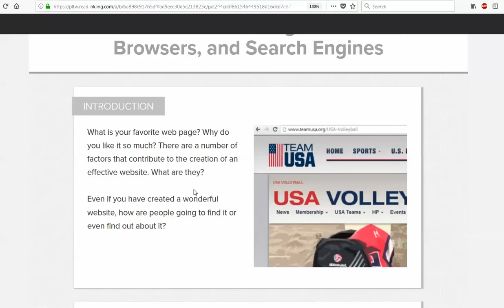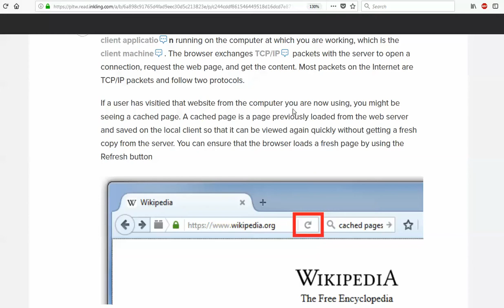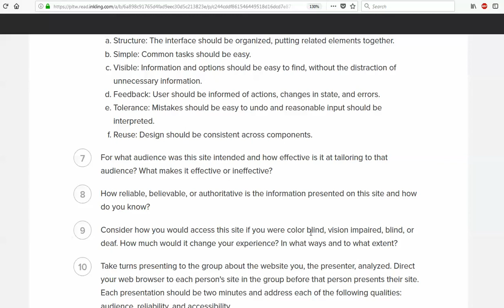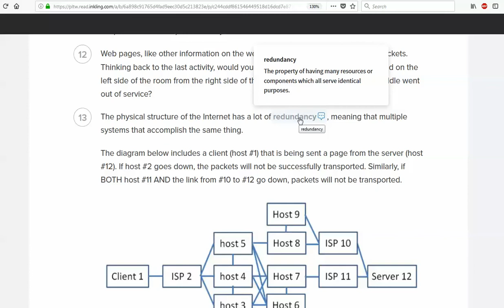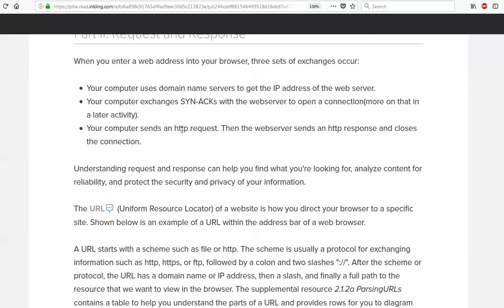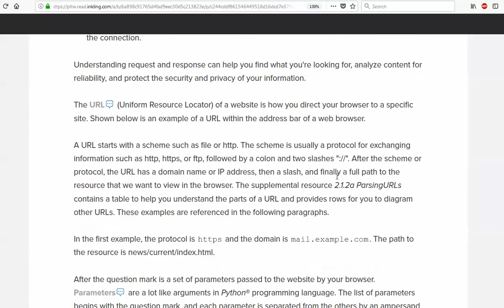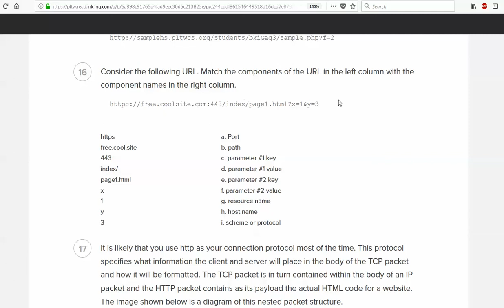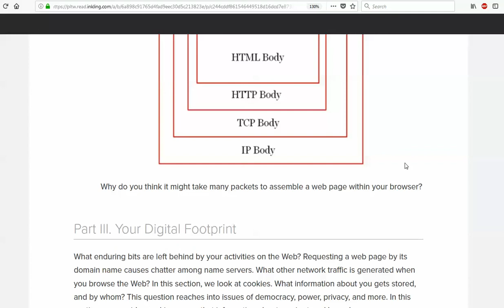2.1.2 Your Favorite Website - PLTW CSP Tutorial Part I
For this video tutorial, we will begin analyzing the 2.1.2 assignment Your Favorite Website from the PLTW CSP curriculum.

While the information in the first two parts of the assignment do not require any external resources other than your web browser, it can be confusing to work through the information present - especially if you have little to no experience with internet protocol.

This video covers parts I and I from 2.1.2 Your Favorite Website. Part 2 will be coming soon!